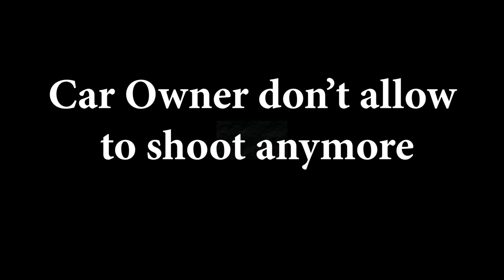car painting. Easy Way to remove scratches from Car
Damage Car unique paint process in Bangladesh  | Before After। Hybrid Auto Car।
Full process of damaged car paint in Bangladesh| Hybrid Auto Car
fastworkers #12 Years old Car
#17 Years old Car
Repainting Process paint in Bangladesh| Toyota Premio Hybrid Auto Car
bangladesh world
engine repair